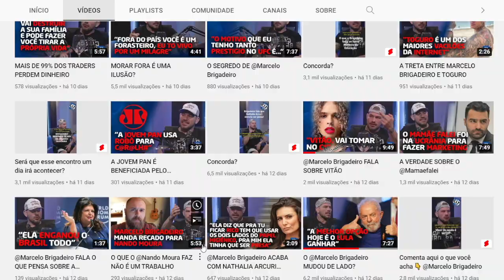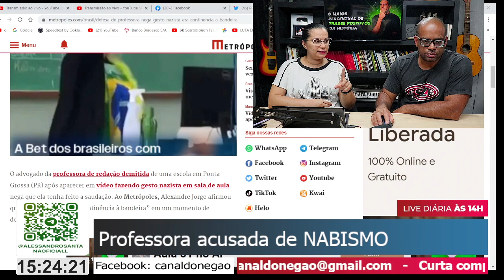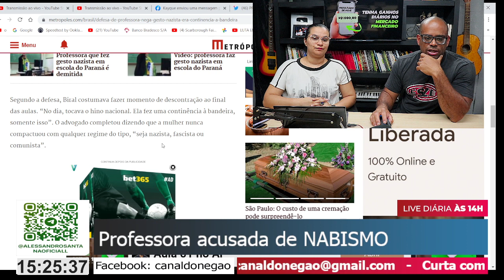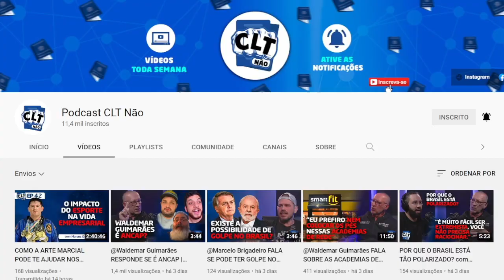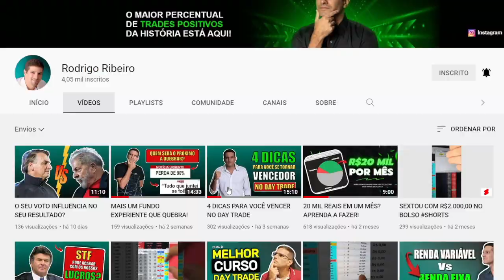Olha O QUE ACONTECEU com essa professora